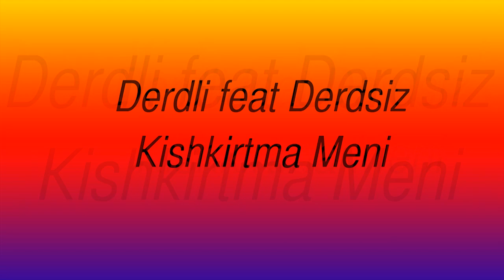Derdli feat Derdsiz - Kishkirtma Meni